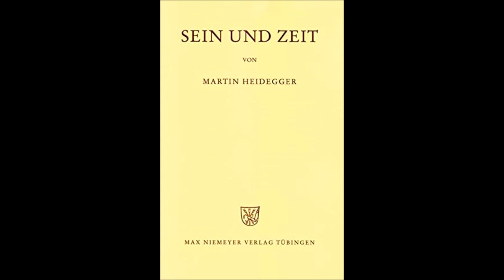HEIDEGGER: Was ist Sein? (Pigor & Eichhorn)